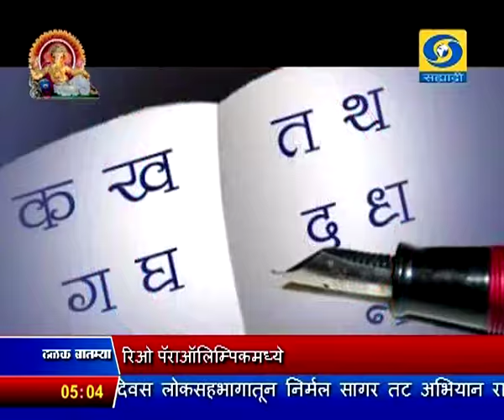14 Sept 2016 0500 News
अफगाणिस्तानचे राष्ट्राध्यक्ष अशरफ घनी दोन दिवसांच्या भारत भेटीवर, घनी देशातल्या उद्योग समुदायांबरोबरही चर्चा करणार

एम्ब्रेअर विमान खरेदी गैरव्यवहाराची चौकशी सीबीआयकडून करावी - संरक्षण मंत्रालयाची मागणी

कावेरी जलवाटप प्रकरणी कर्नाटकातील बंगळुरुमधील परिस्थिती पूर्वपदावर, १६ पोलीस ठाणे क्षेत्रातील संचारबंदी मागे

चिकुनगुनिया, डेंग्यू नियंत्रणासाठी पुरेशआ वैद्यकीय सुविधा उपलब्ध असल्याची केंद्रीय आरोग्यमंत्री जे.पी.नड्डा यांची ग्वाही

राज्यात मराठा समाजाकडून निघत असलेले मोर्चे, त्यांच्या अनेक वर्षाच्या आक्रोशाचं प्रतिबिंब - मुख्यमंत्र्यांचं मत

मुंबई पोर्ट ट्रस्टच्या जमिनीच्या विकासासाठी पाच हजार कोटी रुपयांची गुंतवणूक करणार - नितीन गडकरी

रिओ पॅराऑलिम्पिकमध्ये भारताच्या देवेंद्र झाझरियानं भालाफेकीत स्वताचाच विश्वविक्रम मोडीत काढत पटकावलं सुवर्णपदक

मराठवाड्यात दमदार पाऊस, खरीपाचं पिक वाचल्यामुळे शेतकरी सुखावला